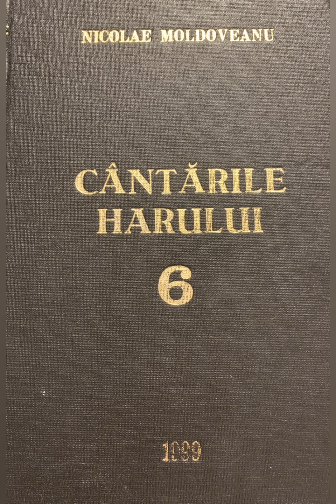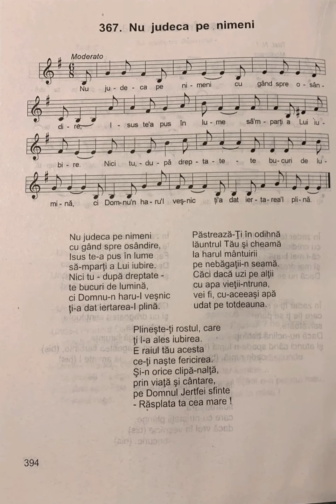Nu judeca pe nimeni - Nicolae Moldoveanu